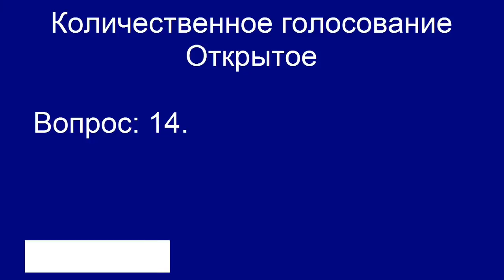Обсуждение закона об индексации пенсий Володин превратил в базар!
Спикер Госдумы Вячеслав Володин, в ответ на вопрос депутата от партии КПРФ Николая Коломейцева пытался выяснить кто устроил "лихолетье" в стране. Обсуждение вопроса об индексации пенсий пенсионерам-опекунам превратилось в противостояние и выяснение отношений. Кстати сам закон весьма пафосный, т. к. это всего лишь восстановление, довольно узкой категории работающих пенсионеров их законных прав, которые и отобрала партия большинства в 2016 году.

Согласно проекту закона пенсионеры, являющиеся опекунами или попечителями, исполняющими свои обязанности возмездно по договору об осуществлении опеки или попечительства, в том числе по договору о приемной семье, не будут относиться к застрахованным лицам, на которых распространяется обязательное пенсионное страхование. То есть такие пенсионеры не будут приравниваться к работающим и им будут ежегодно индексировать их страховую пенсию и фиксированную выплату к ней.

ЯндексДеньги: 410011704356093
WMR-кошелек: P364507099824